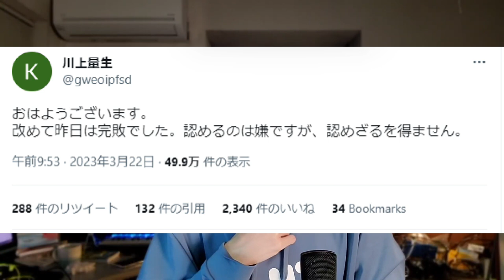【ガーシー家宅捜索】ドワンゴ川上氏はなぜ論破されたのか？川上量生VS立花孝志ディベートでの合意点が見えた!/『公益性ある暴露はOK』との川上発言/社会的弱者を代弁してきたNHK党とドワンゴの論軸は同じ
【元動画】
緊急対談　川上量生、立花孝志【ReHacQ SP】